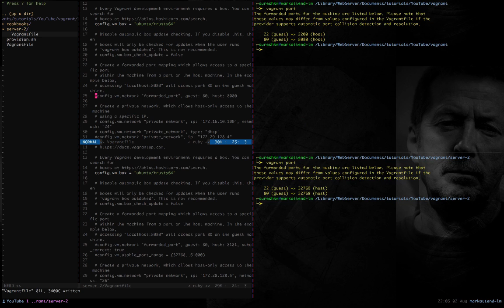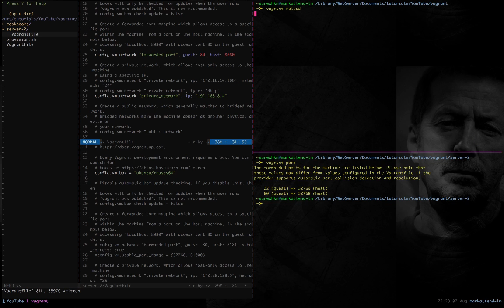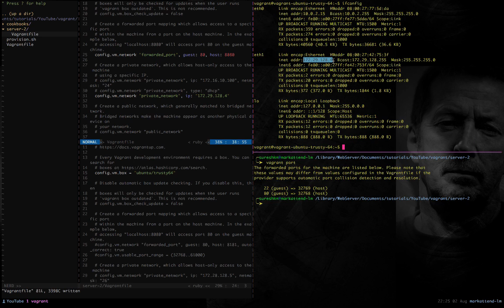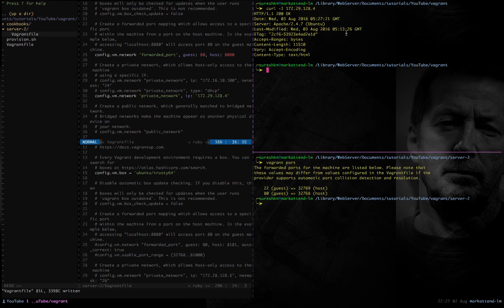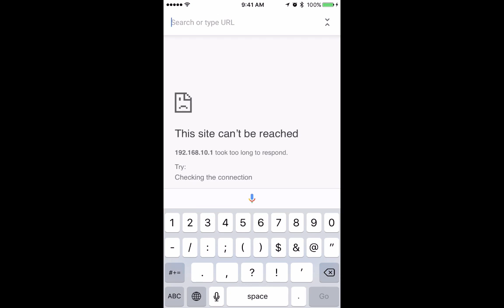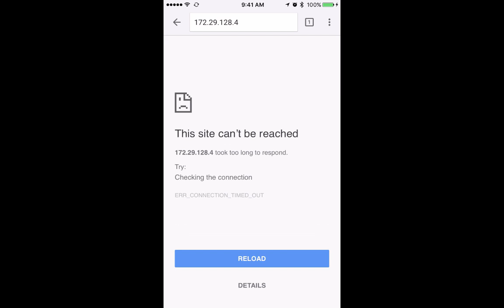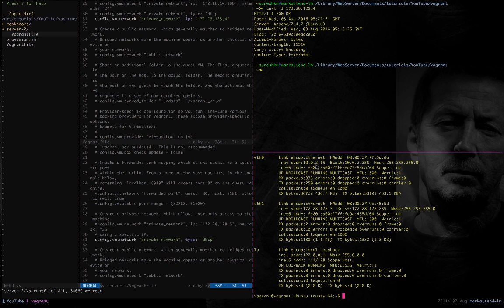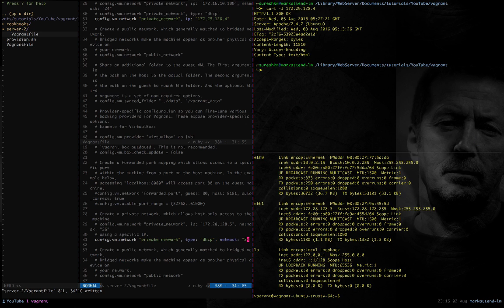vagrant tutorials #5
In this video, i'm covering the basics of networking in Vagrant. There are three networking options available in Vagrant. This video tutorial covers the 'Private networks' concepts.